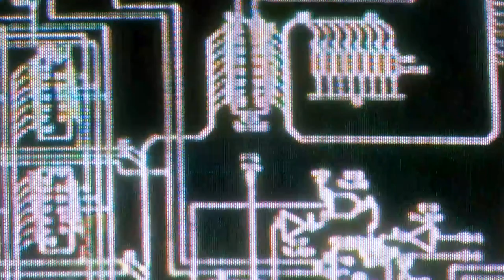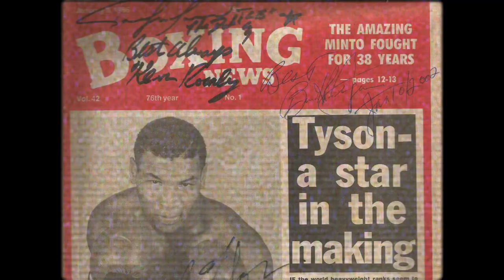Mike Tyson Short Documentary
Hello, this is my first ever short documentary. I made this for a school assignment and decided to put on Youtube. Gaming content will still be my main thing.